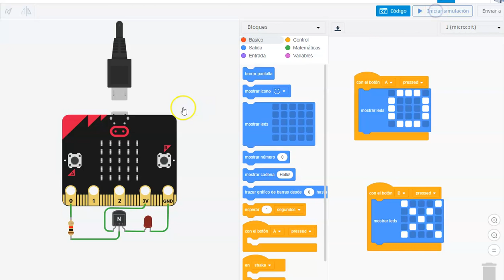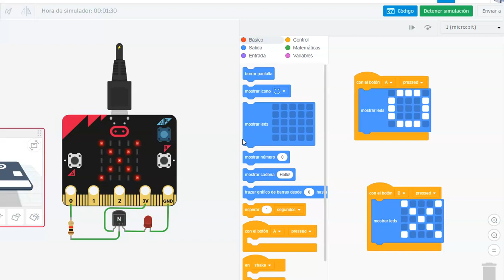haciendo figuras en la microbit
en este video se ve como se hacen figuras en la matrix de led´s de la microbit